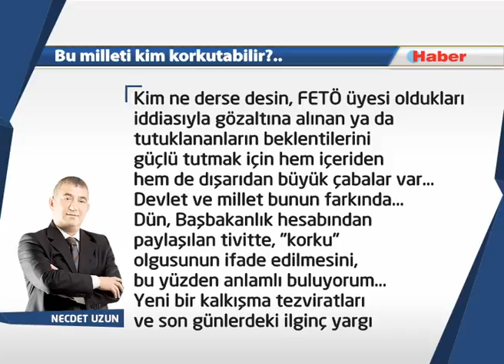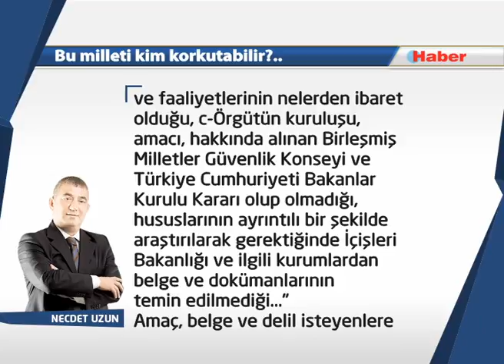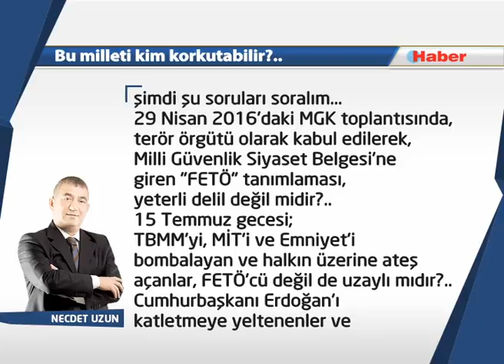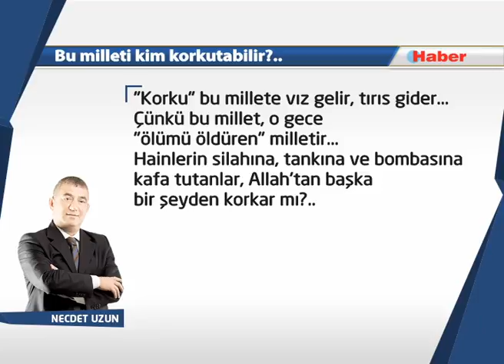NECDET UZUN YAZDI: Bu milleti kim korkutabilir?..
Kim ne derse desin,
FETÖ üyesi oldukları
iddiasıyla
gözaltına alınan ya da
tutuklananların
beklentilerini
güçlü tutmak
için hem içeriden
hem de dışarıdan
büyük çabalar var...
Devlet ve millet
bunun farkında...
Dün, Başbakanlık
hesabından paylaşılan
tivitte, "korku" olgusunun
ifade edilmesini,
bu yüzden anlamlı buluyorum...
Yeni bir kalkışma
tezviratları
ve son günlerdeki ilginç yargı kararları da
adeta bu korku sarmalını
yeşertip,
örgüt üyelerine
"dayanın"
mesajı verir nitelikte...
20 Eylül 2016 tarihli
Hatay 2. Ağır Ceza Mahkemesi ve
30 Eylül 2016'da
İstanbul 7. Ağır Ceza Mahkemesi'nin
verdiği kararlar,
bu yüzden dikkat çekicidir...
Önce, Hatay 2. Ağır Ceza Mahkemesi'nin
o kararındaki ifadelere
bakalım:
"Şüpheli N. K. hakkında FETÖ/PDY isimli silahlı terör örgütü ile bağlantılı ve üyesi olduğunun belirtilmesine rağmen şüphelinin mensubu bulunduğu iddia edilen FETÖ/PDY isimli terör örgütünün 3713 sayılı Kanunun1 ve TCK'nın 314. maddelerinde tanımlanan terör örgütü ya da silahlı terör örgütü olduğunu gösterir düzeyde örgütün niteliğinin hiçbir duraksamaya yer vermeyecek biçimde belirlenmesine yönelik olarak bağlantısını ortaya koyacak şekilde;
a-Örgütün kuruluşu, kurucuları, amacı, stratejisi, eylemlerinin neler olduğu,
b-Türkiye'de ve Türkiye dışında, Türk vatandaşları ya da Türkiye Cumhuriyeti kurum ve kuruluşlara karşı, gerçekleştirdiği eylem ve faaliyetlerinin bulunup bulunmadığı, varsa bu eylem ve faaliyetlerinin nelerden ibaret olduğu,
c-Örgütün kuruluşu, amacı, hakkında alınan Birleşmiş Milletler Güvenlik Konseyi ve Türkiye Cumhuriyeti Bakanlar Kurulu Kararı olup olmadığı, hususlarının ayrıntılı bir şekilde araştırılarak gerektiğinde İçişleri Bakanlığı ve ilgili kurumlardan belge ve dokümanlarının temin edilmediği..."
Amaç, belge ve delil
isteyenlere
şimdi şu soruları soralım...
29 Nisan 2016'daki MGK toplantısında,
terör örgütü olarak
kabul edilerek, Milli Güvenlik Siyaset Belgesi'ne
giren "FETÖ" tanımlaması,
yeterli delil değil midir?..
15 Temmuz gecesi;
TBMM'yi, MİT'i ve Emniyet'i
bombalayan
ve halkın üzerine ateş açanlar,
FETÖ'cü değil de uzaylı mıdır?..
Cumhurbaşkanı Erdoğan'ı
katletmeye
yeltenenler ve
kuvvet komutanlarını rehin alanlar
Patagonyalı mıydı?..
Örgüt var, eylem var, itiraf var...
Daha ne olsun?..
Şimdi de İstanbul 7. Ağır Ceza Mahkemesi'nin
kararına bir bakalım...
Samsunlu işadamı Galip Öztürk'ün,
"infaz durdurma"
başvurusunu
2 ay inceledikten sonra
ret kararı veren
hakimin, yakınlarına, "Tersi bir durumda ilk ben yanarım"
dediği iddiaları ve karar gerekçesi...
Buradaki "Tersi" ifadesinden
"FETÖ dönerse
beni yakar"
anlamı çıkmıyor mu?..
Galip Öztürk'ün tivitlerinde
daha da ciddi iddialar var...
Devlet gereğini yapar
elbette...
Ancak, bu gelişmeler
gösteriyor ki,
"Korku imparatorluğu"nu
yeniden inşa etme
çabalarına
omuz verenler,
hala işbaşında...
Ne var ki, farkında değiller!..
"Korku" bu millete
vız gelir, tırıs gider...
Çünkü bu millet, o gece
"ölümü öldüren" milletir...
Hainlerin silahına,
tankına ve bombasına
kafa tutanlar,
Allah'tan başka
bir şeyden korkar mı?..